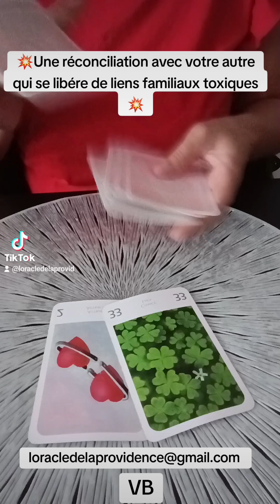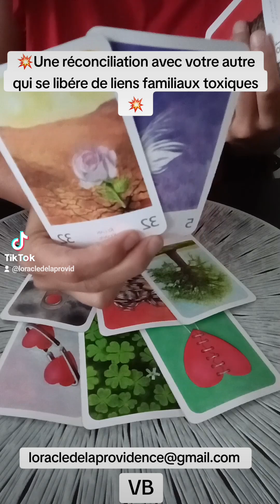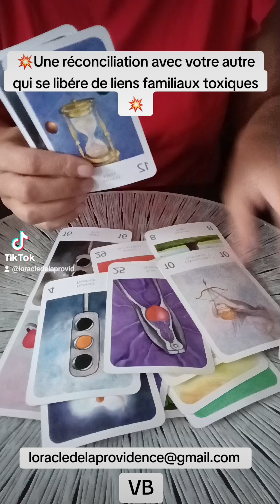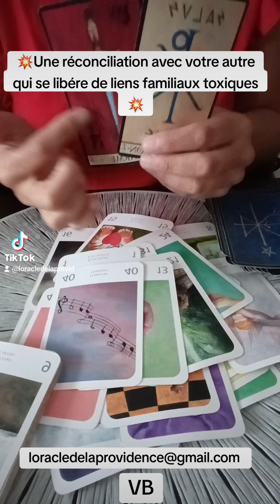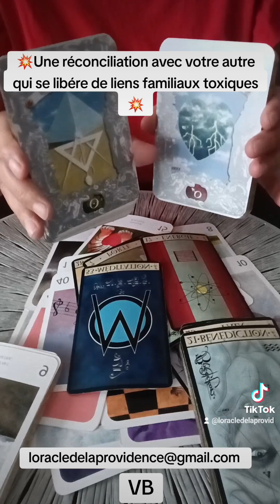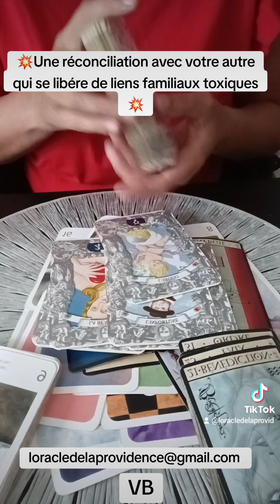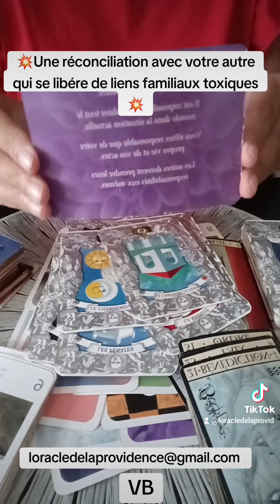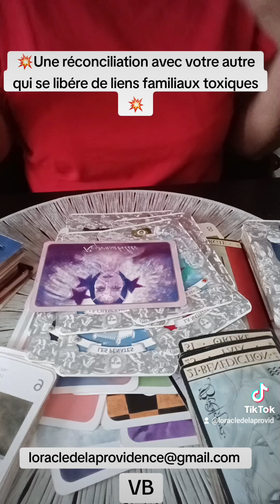💥 ❤️Vous allez enfin vous retrouver 💥❤️ Protection sur les conflits et la jalousie 🙏